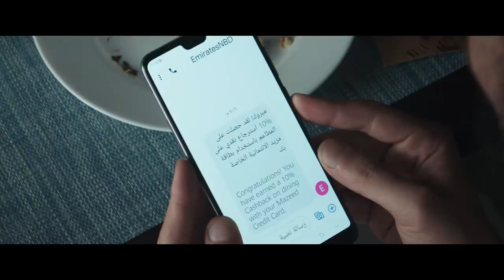It feels good to get something back, doesn’t it?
Enjoy unlimited cashback on your spends with your Emirates NBD Mazeed cashback credit card.

Get 10% cashback on dining
5% on grocery shopping
5% on education
5% on hospitals and pharmacies
2% on airplane tickets and hotels
And unlimited 0.5% cashback on all your other spends

Apply now to experience deals and privileges across the world with your Mazeed credit card.